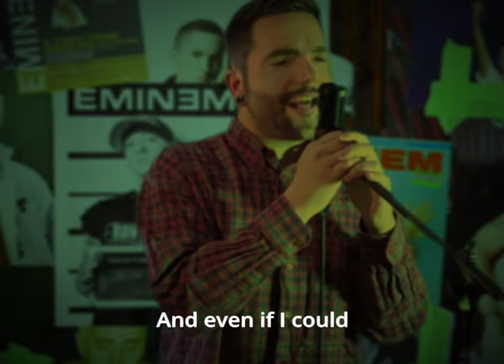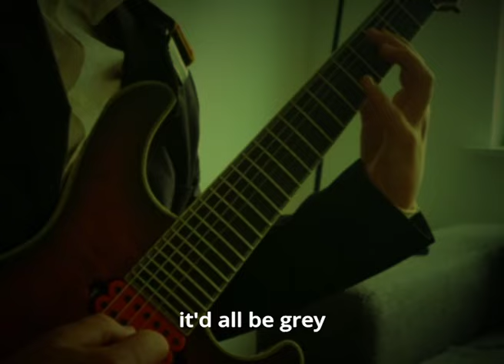If A DAY TO REMEMBER made STAN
This is what Stan by Eminem would sound like if A Day To Remember made this song. AI Cover - fully recorded, mixed and edited by Progfather, enriched with Jeremy McKinnon Voice and Face AI.

Kind regards,
Your progfather.